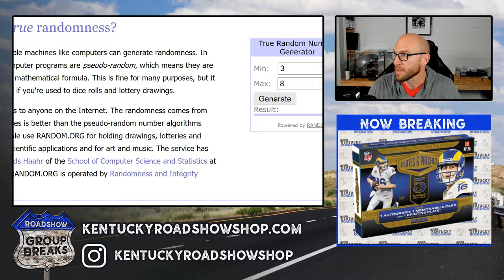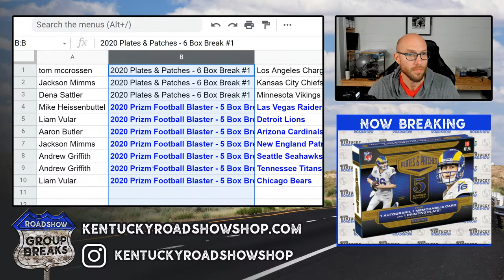Filler for 2020 Plates & Patches and Prizm Football